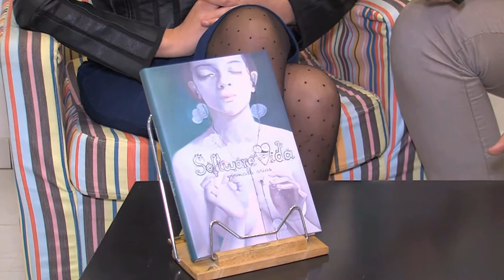Entrevista unos minutos antes de la presentación de Software Vida.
Un poco antes de empezar la presentación en la librería La Señorita Esquivel, vino Canal 12 y me hizo una entrevista para el programa El directo en la tarde.

Cámara: Antonio Jiménez.
Me entrevista: Mario Daza.